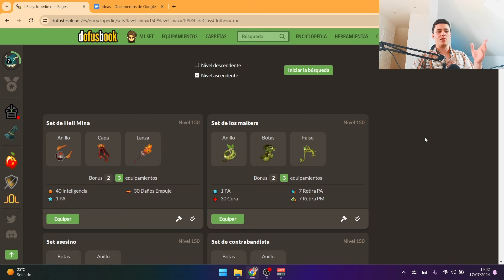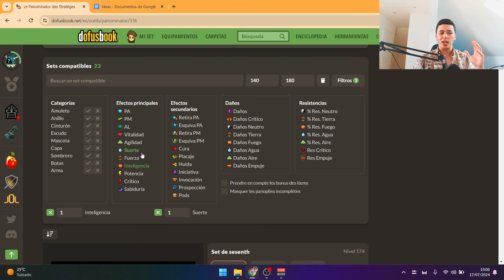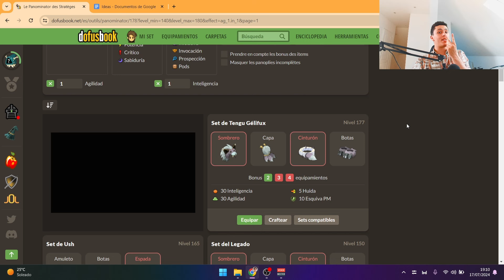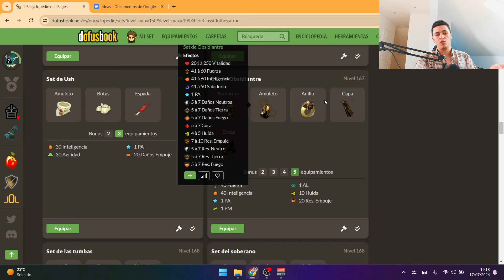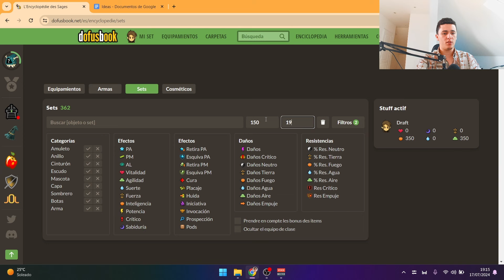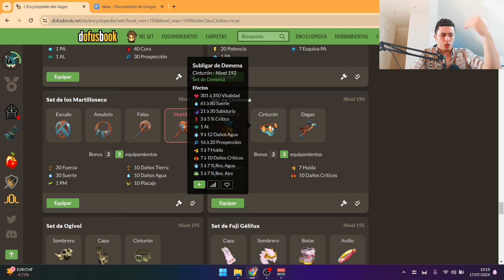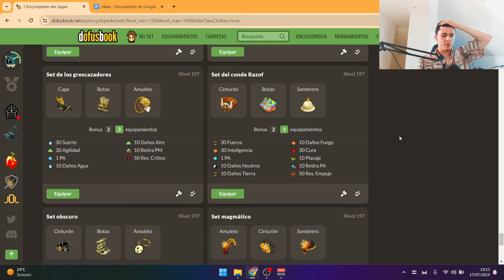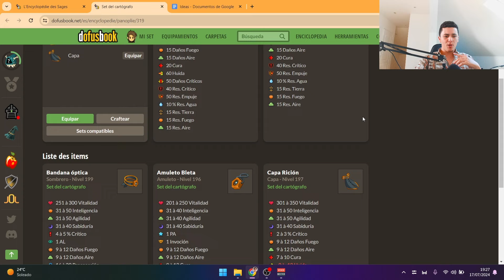Los MEJORES Bonus de Set y como BUILDEARTE! | DOFUS 2.72 Clases de Cocina con TA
Los MEJORES Bonus de Set y como BUILDEARTE! | DOFUS 2.72 Clases de cocción con TA

En este vídeo me gustaría enseñaros, además de los mejores bonus de set de lvl 150 al 199, también cómo buildearos, es decir, cómo armaros un buen set según vuestras necesidades! En mi caso estoy usando dofusbook y la verdad es que está muy muy bien!